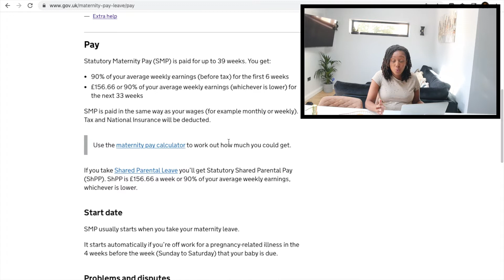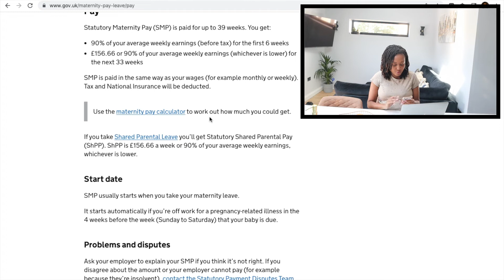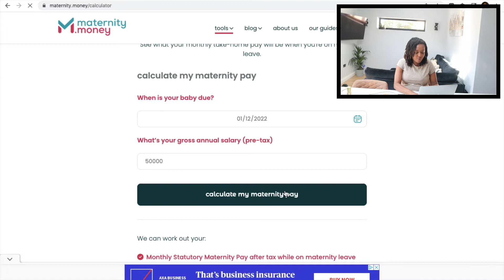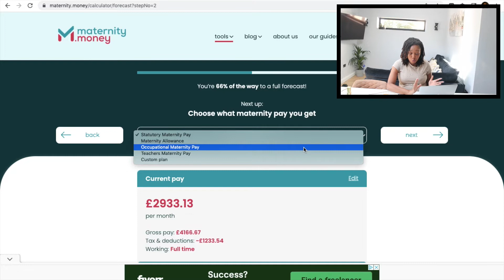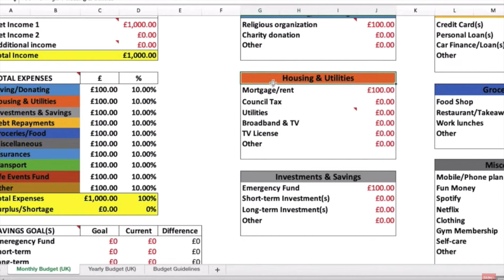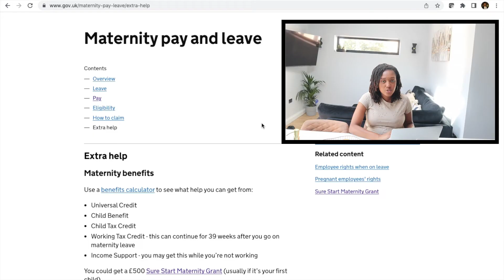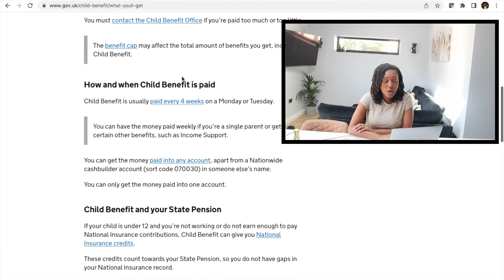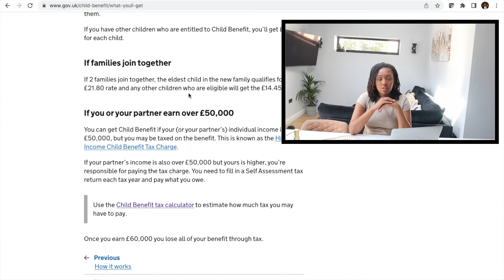MATERNITY PAY UK | Planning for Maternity Leave | How Much Will I Get on Maternity Leave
In this video, I talk about steps to consider when planning out your maternity leave and ultimately maternity pay.

0:00 - Intro
2:18 - My Enhanced Maternity Pay
4:08 - How much is SMP/Maternity allowance
6:25 - Maternity pay calculator
9:58 - Consider the options
11:22 - Check your benefits
14:07 - How much needed to buy baby stuff
16:00 - Savings to cover money shortfall
17:18 - How much time can you afford to take off

///MY CHANNEL
It's great to have you here! This channel is all about sharing my journey to financial peace and freedom, and I share all the things I am doing, not doing, and everything I am learning and unlearning on the way.

I share my journey to hopefully inspire others, start discussions, and selfishly so I can look back years later to see where it all started for me :)